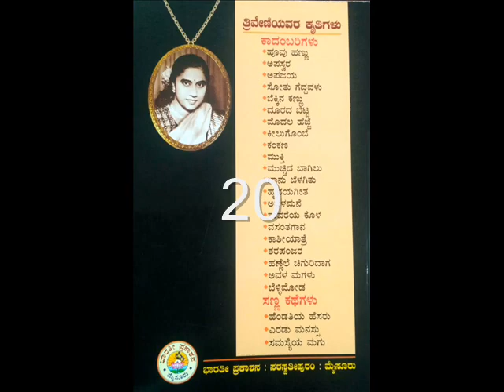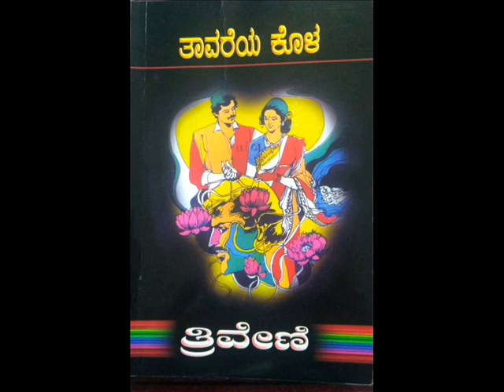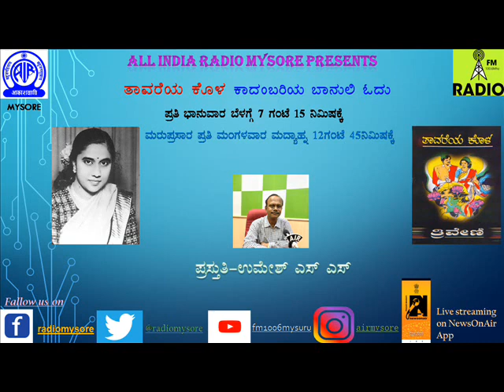20 Kaadambari Vihaara - Reading of Triveni's Novel Thaavareya Kola by Umesh S S (Episode 20)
ಕಾದಂಬರಿ ವಿಹಾರ -  ತ್ರಿವೇಣಿ ಅವರ “ತಾವರೆಯ ಕೊಳ” – ಕಾದಂಬರಿಯ ಬಾನುಲಿ ಓದು - ಪ್ರಸ್ತುತಿ:- ಉಮೇಶ್ ಎಸ್.ಎಸ್